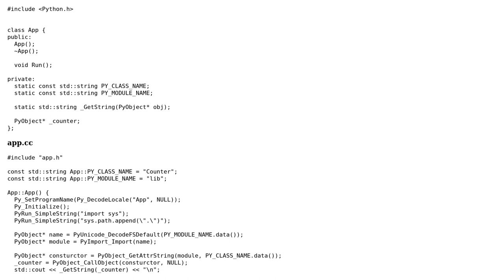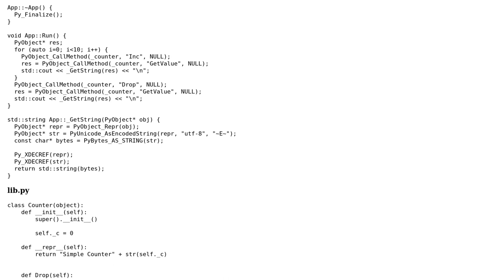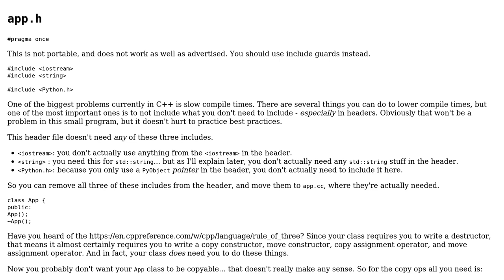Code Review: Embedding python into C++ program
With thanks & praise to God, and with thanks to the many people who have made this project possible! | Content (except music & images) licensed under CC BY-SA | Music | Images & others | With thanks to user Montreal user indi user 301_Moved_Permanently and the Stack Exchange Network Trademarks are property of their respective owners. You are responsible for your own actions.